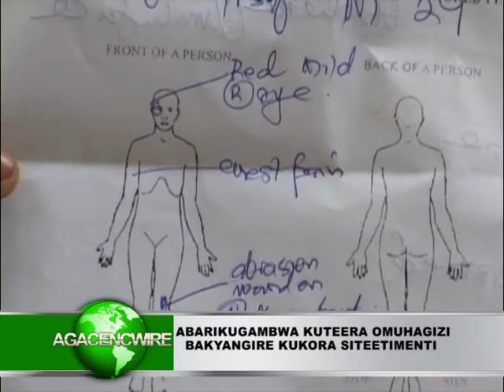ABARIKUGAMBWA KUTEERA OMUHAGIZI - BAKYANGIRE KUKORA SITEETIMENTI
Omunyeishengyerokazi wa Buhweju Oliva Koyekyenga hamwe n’abandi babiri abarimu Eng. John Bosco Kariisa hamwe n’ondiijo, Asaph Katureebe akabahababira aha pooriisi arikugira ngu bakamuteera bamuhutaaza omu kwezi okuhwire.